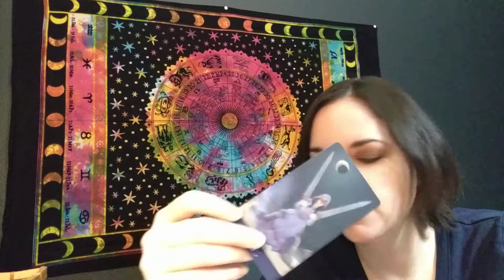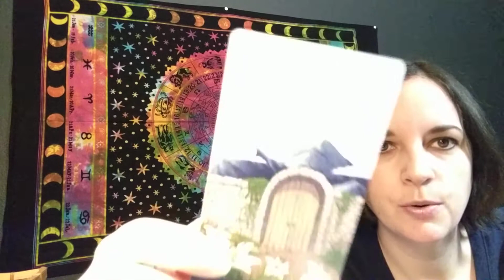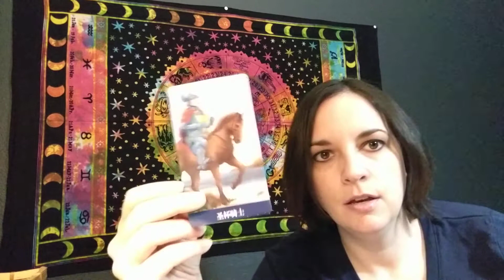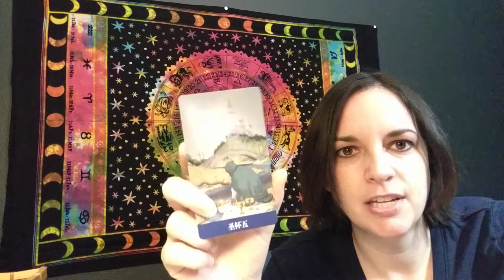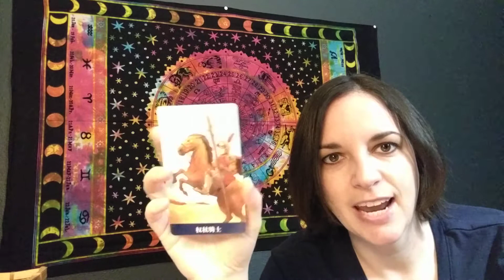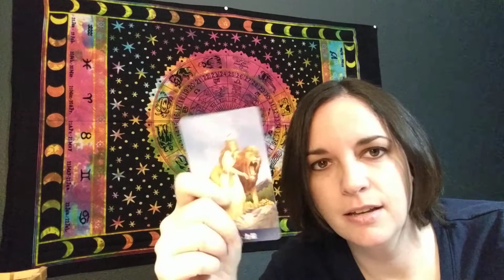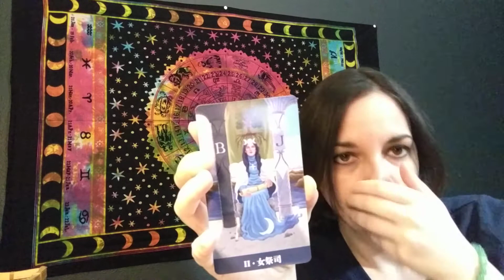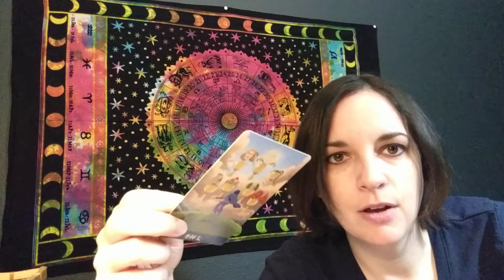Aries ~ Week of December 17 ~ General Reading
If you would like to check your birth chart for your Moon, Rising (Ascendant), and Venus signs you can do that here.